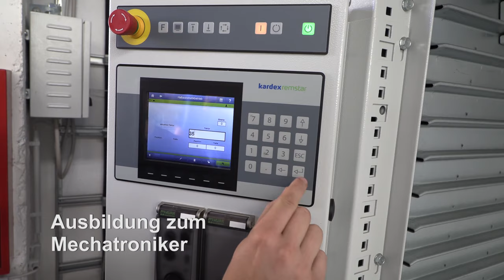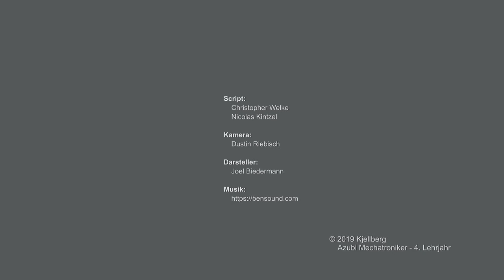Ausbildung bei Kjellberg Finsterwalde: Mechatroniker/in I Elektroniker/in für Betriebstechnik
Deine Ausbildung. Deine Zukunft in der Region.
Wolltest du schon immer wissen, was die Mechatroniker und Elektroniker für Betriebstechnik in ihrer Ausbildung lernen und wie ihren Ausbildungsalltag aussieht? Joel Biedermann, im 4. Lehrjahr bei Kjellberg Finsterwalde, erklärt in diesem Video, welche Tätigkeiten er als Auszubildender zum Mechatroniker spannend findet und welche Aufgaben zum Alltag eines Auszubildenden in diesem Beruf gehören.